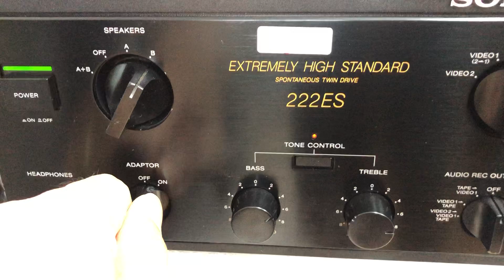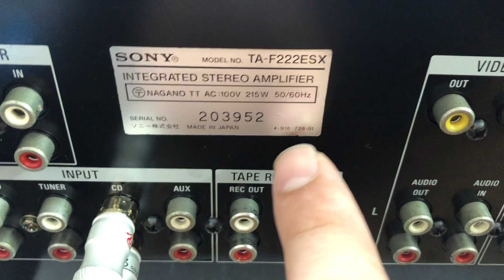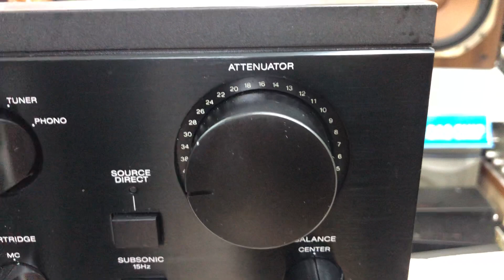16/7 To khỏe rẻ chất gọi tên Sony 222/4tr/215w căng đét 0941.891.914 tại Minh Audio Hà Đông Hn